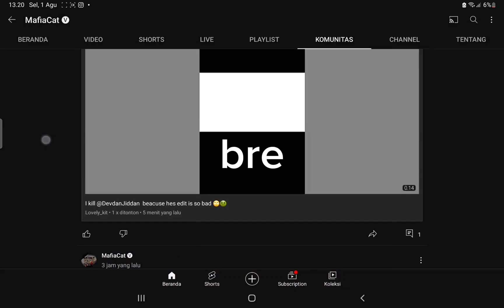what the hell....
subs if u don't like toxic player